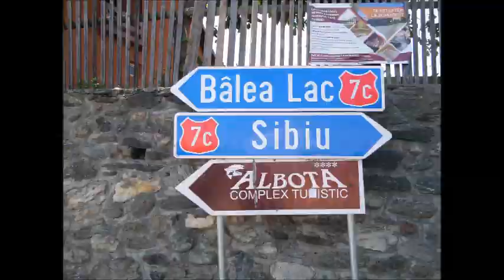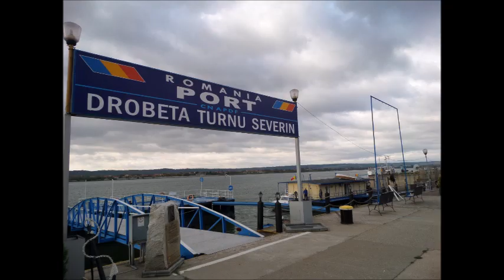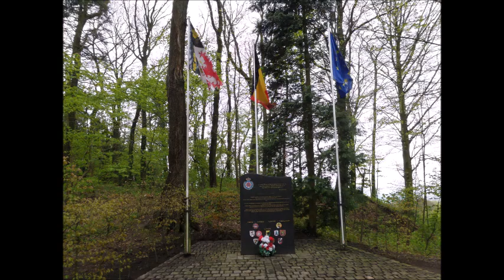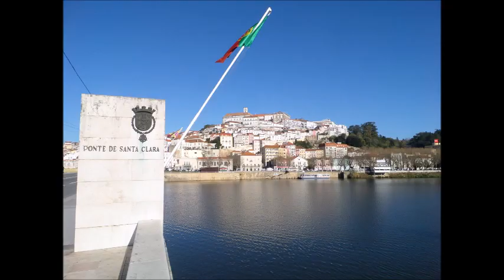Jirka's Year 2017 in pictures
I think I’ve made my travel record. I’ve visited 4 new countries, and 10 in total. I've visited more than 150 places. I reached incredible 20.000 traveled km, and even more incredible, I made 3.000 by hitch-hiking. I’ve spent almost 40 % of the year abroad!